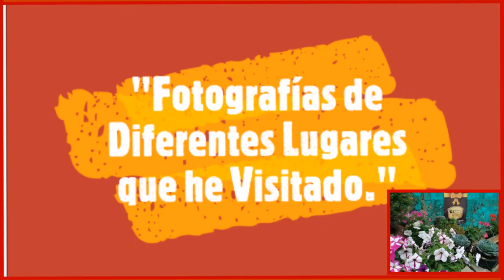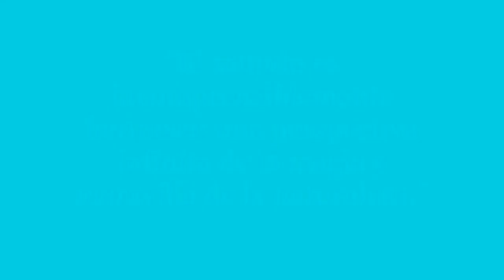"Las maravillas de la naturaleza, reflejadas en fotografías."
Fotografías de diferentes lugares que he visitado. Divina creación de Dios.